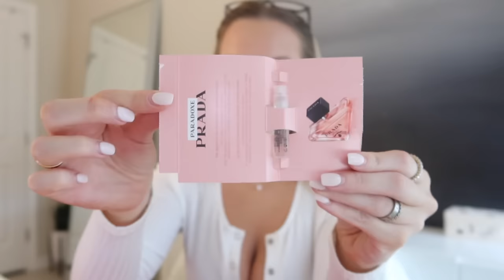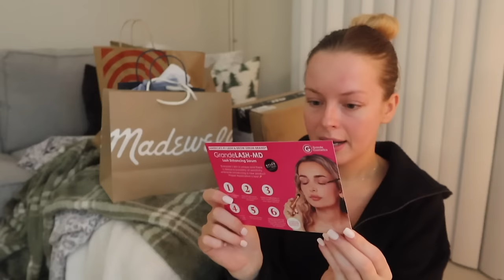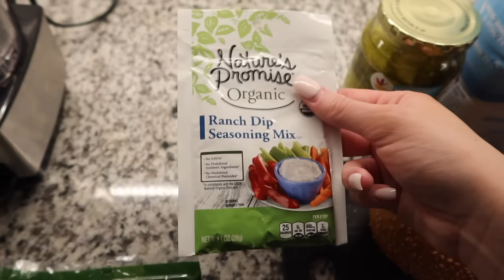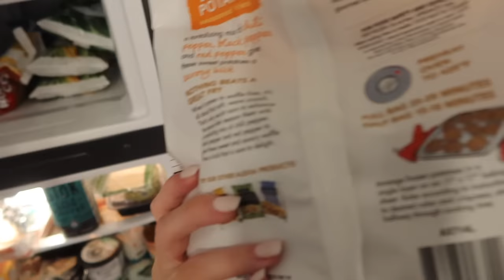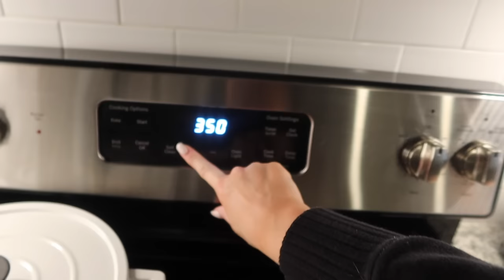VLOG: mall shopping day/haul, christmas presents, GRWM, cook with me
vlogmas day 12!! in today's vlog we go shopping at the mall, i buy christmas presents, i share a fried chicken sandwhich recipe, and do a massive haul of everything i bought! enjoy xx

LINKS:

(leggings linked in my storefront!!)

My favorite pajamas